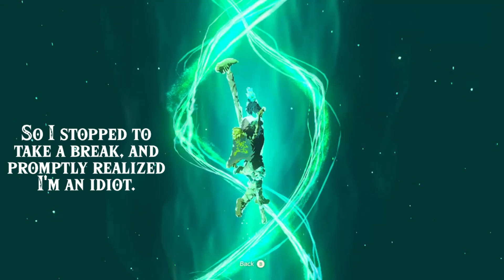Tears of the Kingdom Clips | Part 10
Part 10 of a clip compilation for my playthrough of Tears of the Kingdom.

Chapters:
0:00 Welling Up with Emotion
1:23 Convenience Store
1:52 Accidental Insensitivity
2:22 Codger's Co-op
2:52 Poultice… or Porridge?
3:51 Dad Dorian's Dedication
4:21 Hillside Observations
4:50 Sahasra Slope Sightings
5:20 Give Me A Sign: The Sidetable
5:50 Bird-Built Tower
6:55 If you are from Japan, also known as Rockman!
8:34 My Kingdom for an Iron Pickaxe
9:04 A Horrible Time
10:42 Sidetracking for Shrines
11:12 Morok Shrine - "A Bouncy Device"
12:07 Into the Tower
13:36 Minecraft Break
14:05 Riverside Battle
14:35 Banana Battles Below
15:05 The Darkened Skyline
15:35 Shadow of the Colossus
15:56 Bonely Transport
16:25 The Rock Watches… Menacingly
16:55 A New Challenger Looms
17:25 A Returning Challenger Menaces
17:54 Retreat to Kakariko
18:24 Re-stable-lizing
18:54 Getting A-Head in Life
19:24 The Rocket that Fell to Earth
20:40 Conniving against the Captain
21:10 Pink Hair, Don't Care
21:40 Oakle's Navel
22:09 Very Grating Attack
22:39 Outro

Episode 10: Leaving Kakariko But Not Really